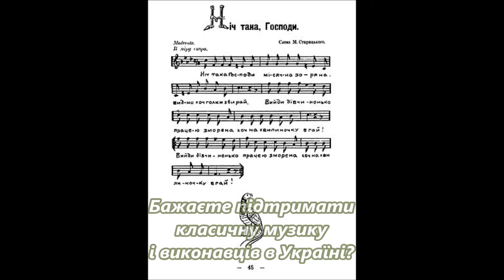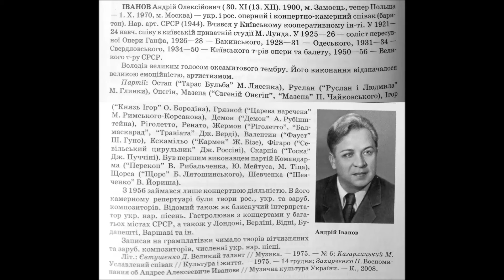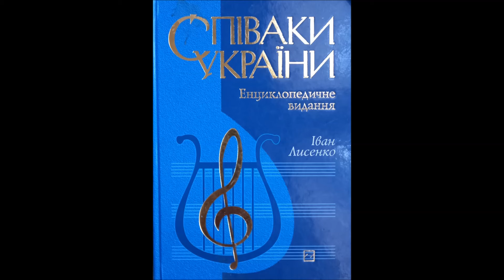Ніч яка місячна Андрій Іванов